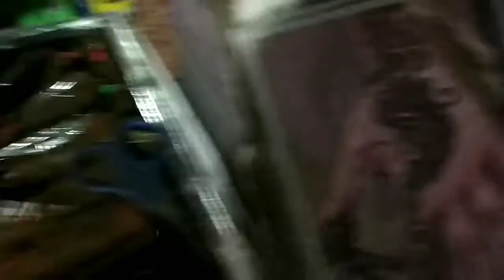Karwachauth shopping vlog - 2019